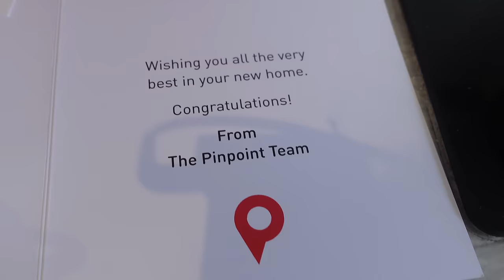TOUR OF OUR NEW HOUSE IN THE UK | NEWLY BUILT HOUSE | FIRST TIME BUYERS | WE BOUGHT OUR DREAM HOUSE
Come and see what God has done my people. My husband and I just bought a newly built 3 bedroom house in the UK.